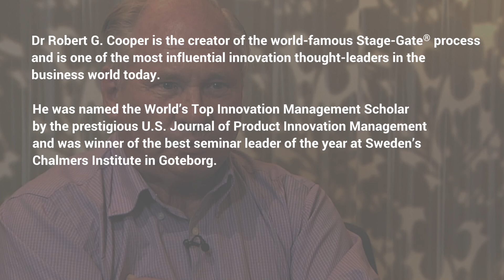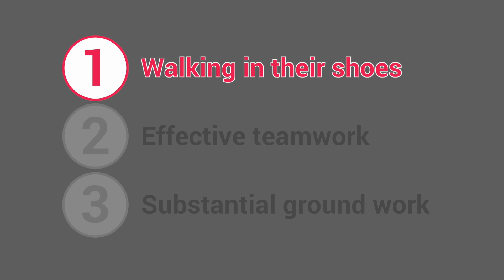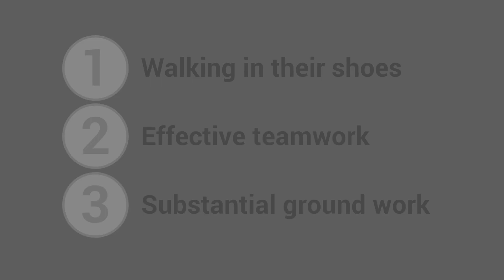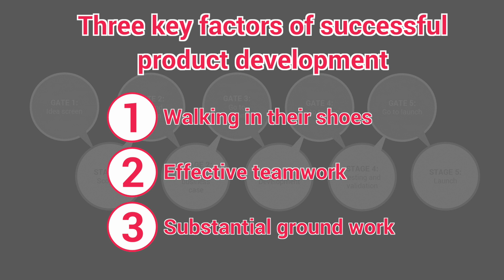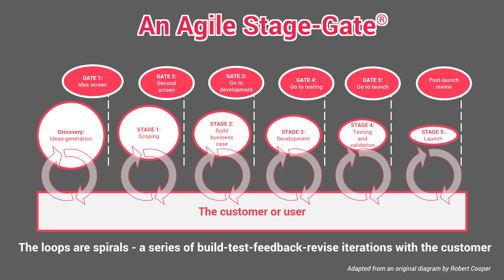The Secret of successful product development with Robert G Cooper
The original idea for the Stage-Gate® Innovation process – now used worldwide to manage product development projects – came from research by Dr. Robert G Cooper, who was studying how successful “intrapreneurs” within large companies created product innovations.   The findings were written up as a paper and soon the phone started ringing with interest from industry.
Thirty-five years on from that paper, we caught up with Robert in Cambridge, UK, recently and asked him what makes for success, the impact of Agile development, what he has seen recently that is game-changing, and what his hopes are for the future.

Read the full interview at rndtoday.co.uk